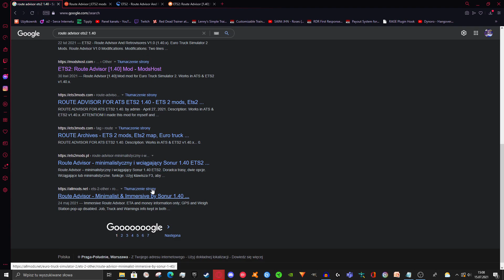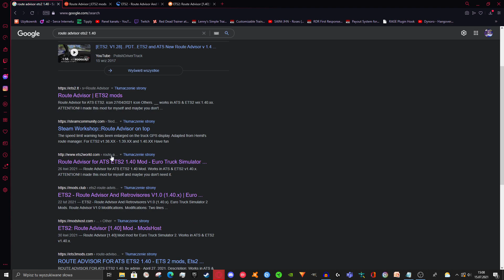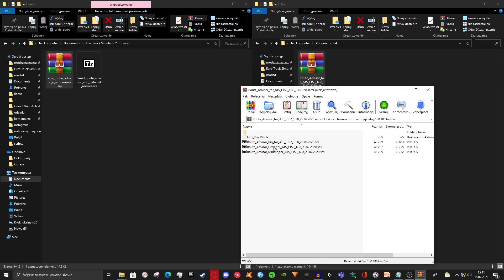ROUTE ADVISOR | JAK ZROBIĆ PASEK U GÓRY? - Poradnik do ETS 2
Jak zrobić ten pasek u góry? Odpowiem Wam w tym odcinku na to pytanie. Pokaże jak wybrać, który zainstalować i jak zainstalować route advisor do ETS 2 (i do ATS też działa).